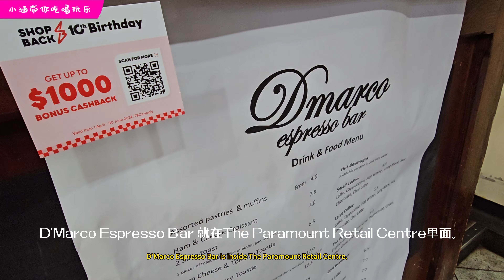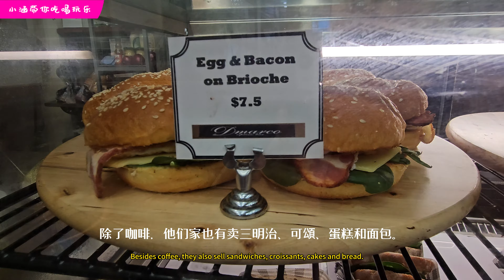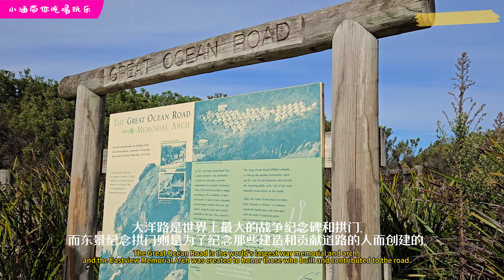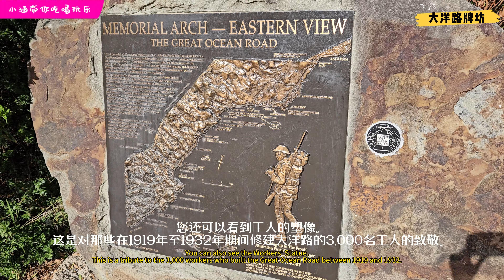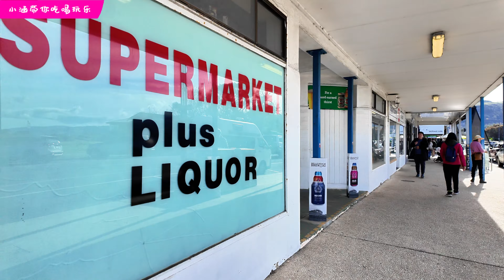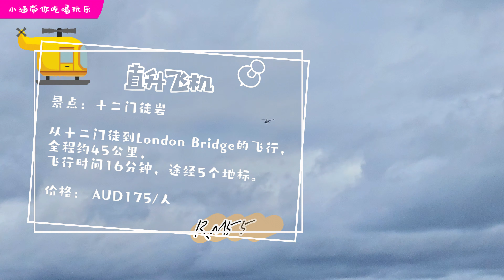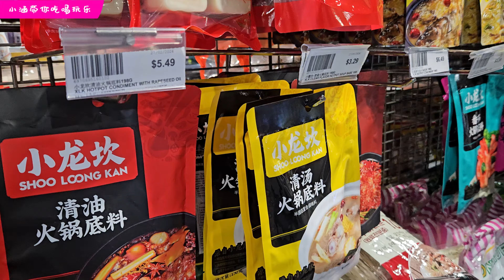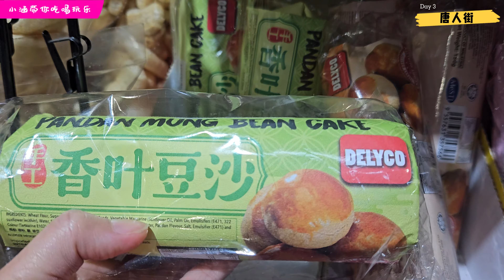🇦🇺2024墨爾本自由行✈️EP2 📸 美丽的大洋路(Great Ocean Road) | 世界最美公路之一 | 人生必去景點！一人总花费💰马币360++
【Day 3】
💰Total Expenses = RM720 for 2 people = RM360/ person
      🍽️ Breakfast (早餐）: AUD15 / RM47
      🍽️ Dinner （晚餐）: AUD31/ RM98
      🍦Gelato （冰淇淋）: AUD5.20 / RM17
      🚃 Tips（交通）: AUD5 x 2 = AUD10/ RM31.50
      🚃 Day Tour: RM263 x 2 = RM526

00:00 Introduction
02:25 大洋路巧克力工厂
03:47 大洋路纪念牌坊
05:26 阿波罗海湾
08:06 十二门徒
09:37 Loch Ard Gorge